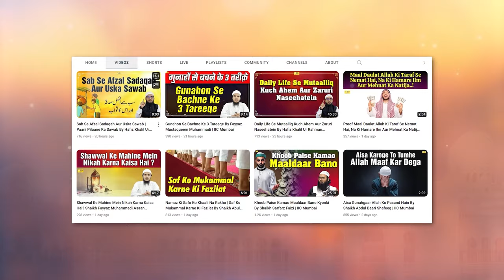Nabiyon Aur Rasoolon Ka Tazkira | Quran Ki Baatein Ep. 37 | Hafiz Khalil Sanabili | IIC Mumbai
Bank Account Details:
ILM FOUNDATION
ICICI Bank
Savings account
IFSC CODE-ICIC0001028

Nabiyon Aur Rasoolon Ka Tazkira | Quran Ki Baatein Ep. 37 | Hafiz Khalil Ur Rahman Sanabili | IIC Mumbai
JazakAllah Khair